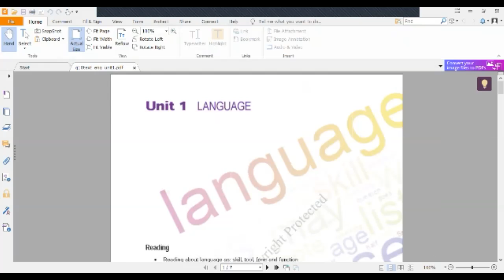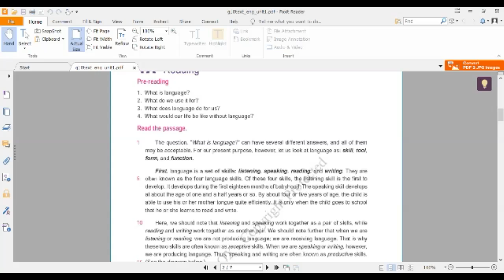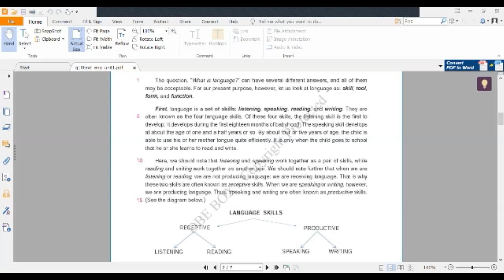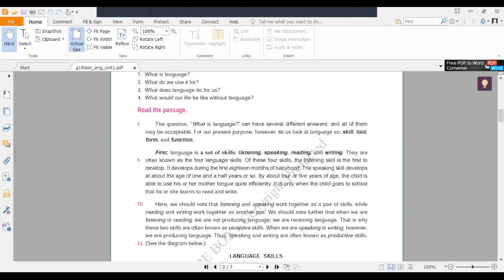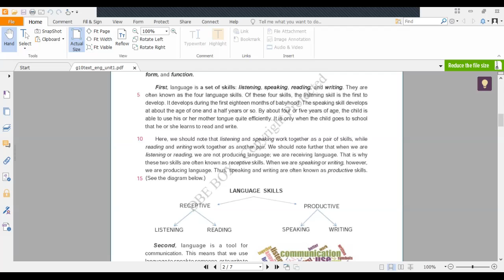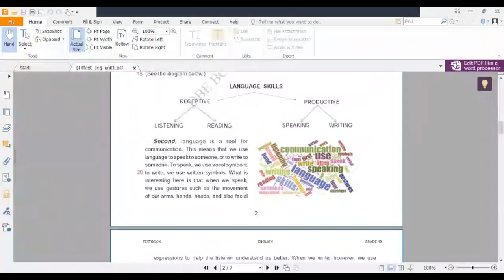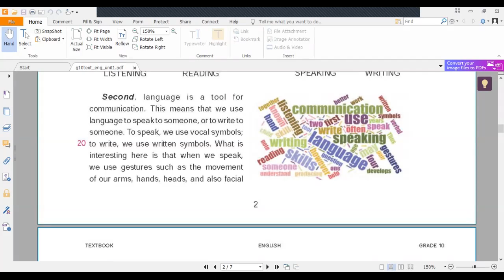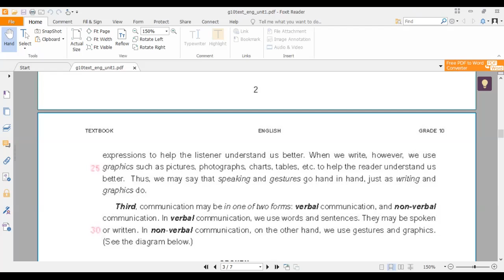Unit1 Language Part 1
Grade 10
Unit 1 Language
Part 1